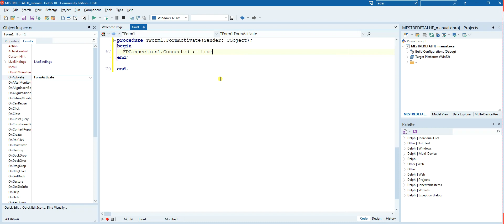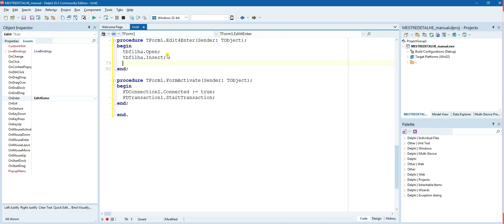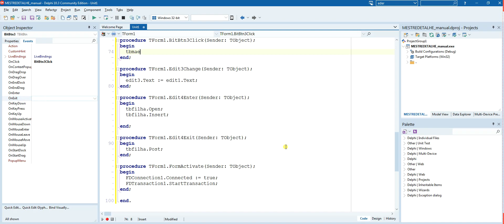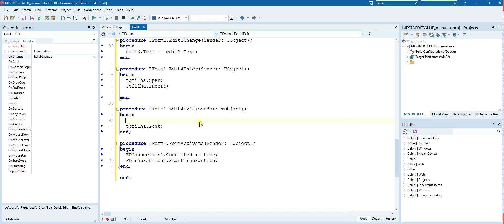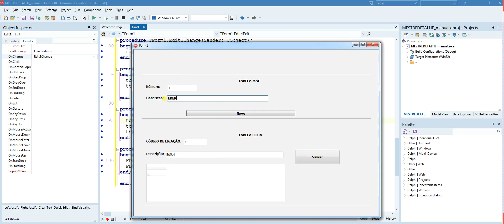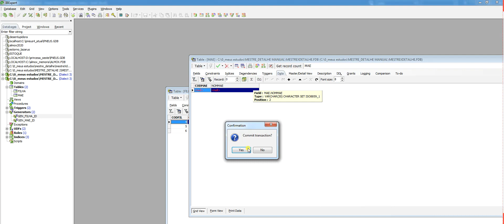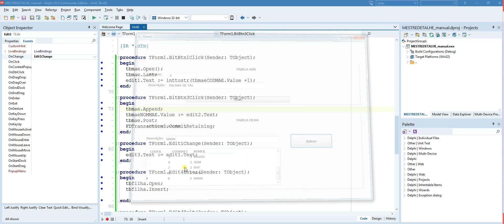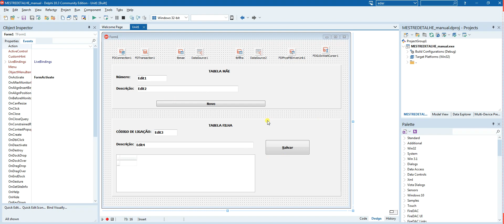MESTRE DETALHE MANUAL - FIREDAC - DELPHI 10.3